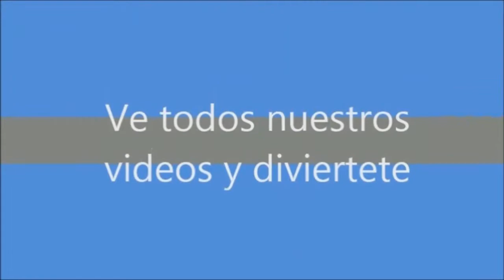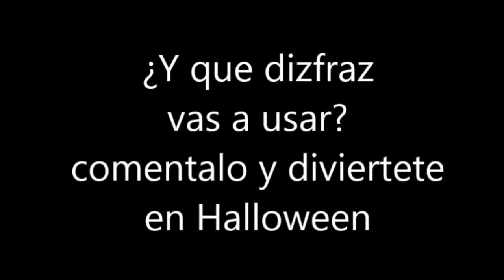Mostrando 5 autos de juguete y jugando con ellos